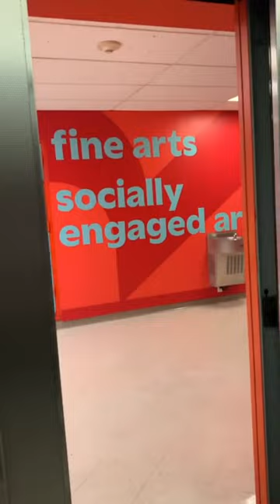A Day in the Life of a MOORE Fine Arts major!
Let’s join Fine Arts major, Tala Alejo ‘23 through a day in the life as a Moore student 🎨✨MooreCAD